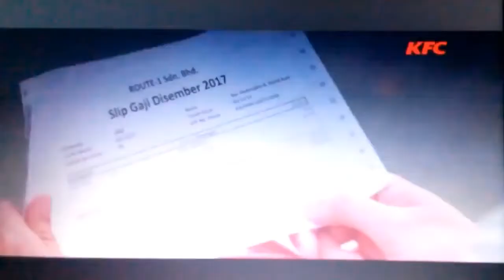klan KFC Bucket Berbaloi - Momen Indah (2018)